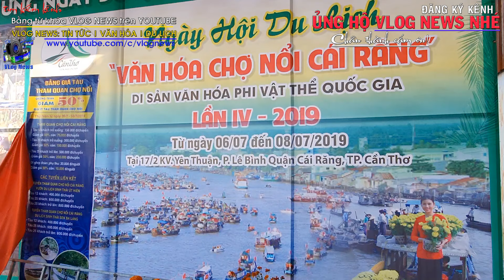Ngày hội du lịch “Văn hóa Chợ nổi Cái Răng” năm 2019 (Còn tiếp)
Ngày hội du lịch “Văn hóa Chợ nổi Cái Răng” năm 2019
 Ngày hội du lịch “Văn hóa Chợ nổi Cái Răng” năm 2019 lần 4 do Sở Văn hóa, Thể thao và Du lịch thành phố Cần Thơ phối hợp với UBND quận Cái Răng tổ chức. Ngày hội được tổ chức với nhiều hoạt động sôi nổi, đặc sắc, thể hiện nổi bật chủ đề văn hóa con người của vùng sông nước miền Tây.
 Ngày hội du lịch “Văn hóa Chợ nổi Cái Răng” là một trong những hoạt động du lịch điểm nhấn của Cần Thơ, quảng bá hình ảnh chợ nổi Cái Răng, giới thiệu tiềm năng du lịch Cần Thơ.
 Chợ nổi Cái Răng cách trung tâm thành phố Cần Thơ khoảng 6km, đã hình thành và phát triển tự nhiên từ rất lâu. Năm 2016, Văn hóa chợ nổi Cái Răng được Bộ Văn hóa, Thể thao và Du lịch đưa vào danh mục di sản văn hóa phi vật thể quốc gia.
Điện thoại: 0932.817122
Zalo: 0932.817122